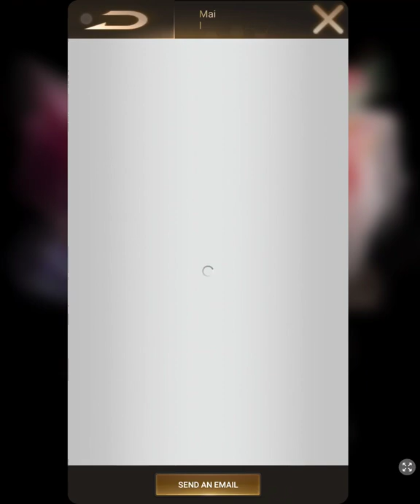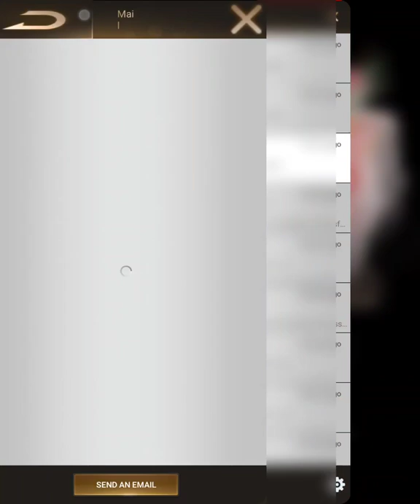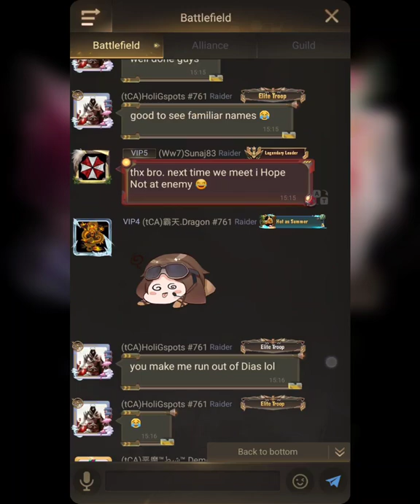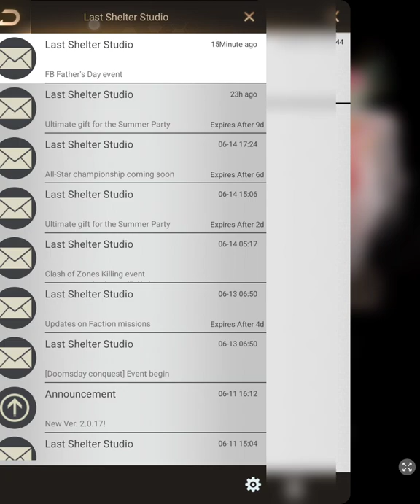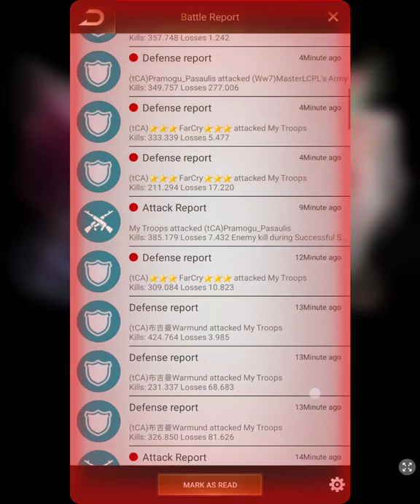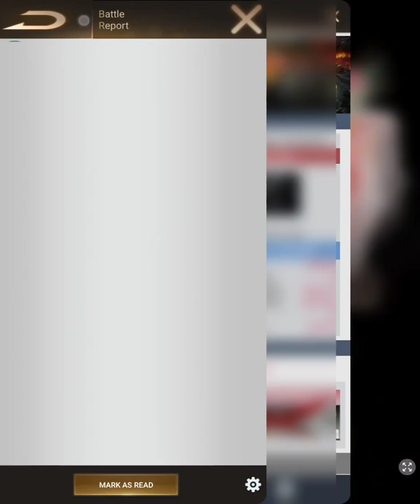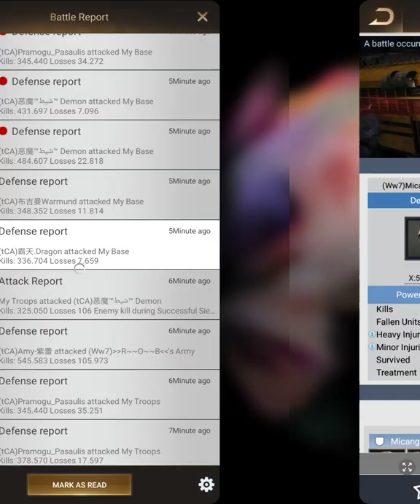Lss Last Shelter 551vs761 Oblivion Micanger13